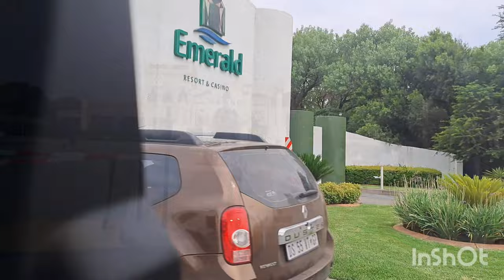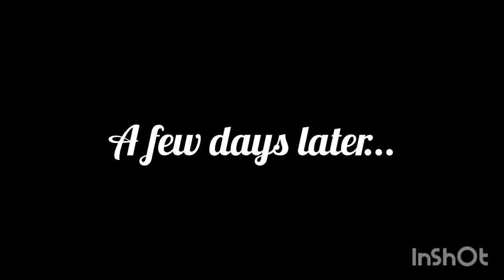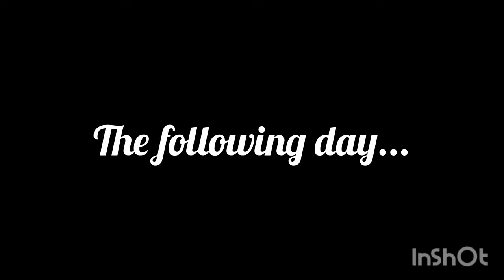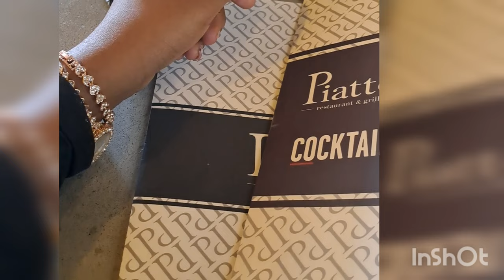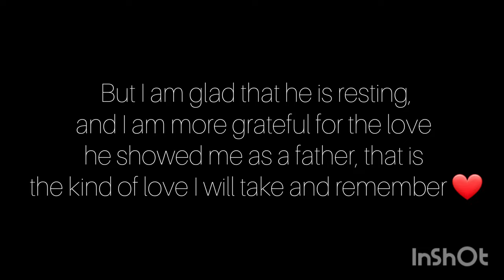VLOG: A glimpse of my festive season// Traveling//Emerald casino//Groove//First date//Graveyard...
Hey guys welcome back to the BMFam, I hope you guys are good and enjoyed your festive season with friends and family because I did❤️

so good to see you guys again🫶🏽